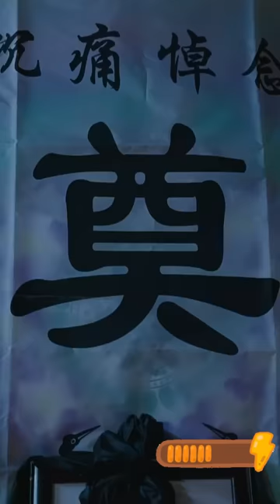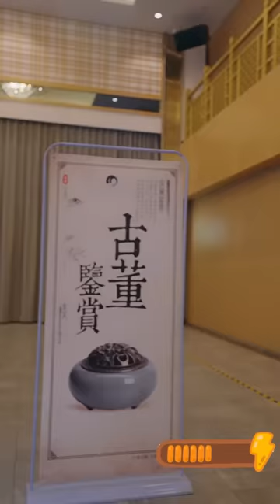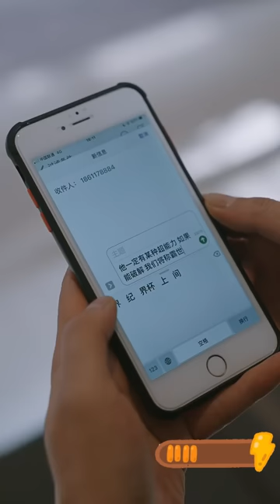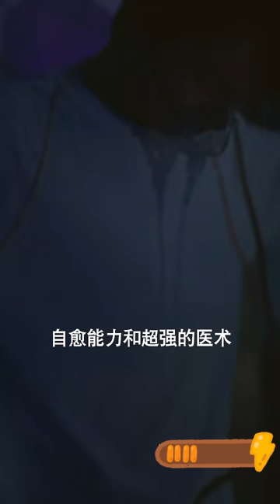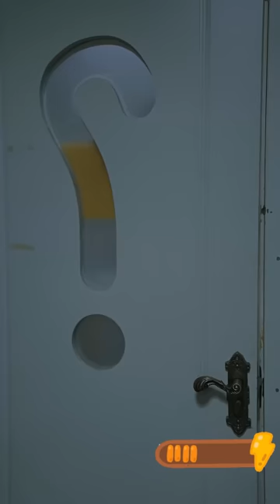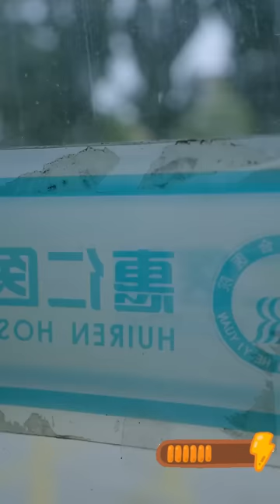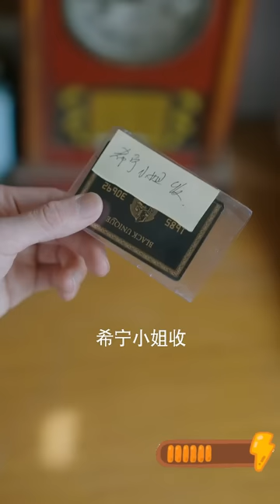窮小伙不小心滴了一滴血在祖傳項鍊上，沒想到意外獲得通天神眼和絕世醫術，征服美女總裁輕而易舉，成為豪門贅婿，人生從此開掛！熱播短劇